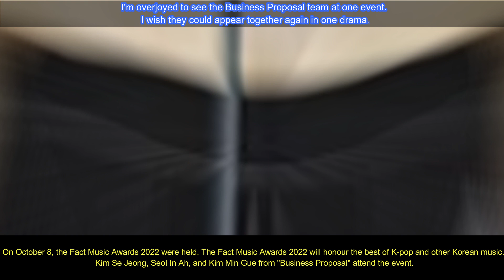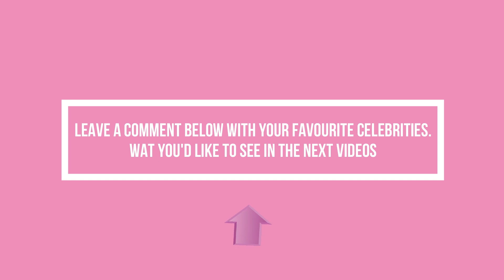Kim Se Jeong, Seol In Ah, and Kim Min Gue attend the 2022 Fact Music Awards.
On October 8, the Fact Music Awards 2022 were held. The Fact Music Awards 2022 will honour the best of K-pop and other Korean music.
Kim Se Jeong, Seol In Ah, and Kim Min Gue from "Business Proposal" attend the event.